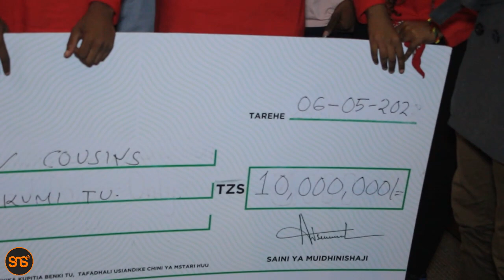Mshindi wa UNITALENT afunguka furaha yake baada ya kuondoka na hundi ya 10M